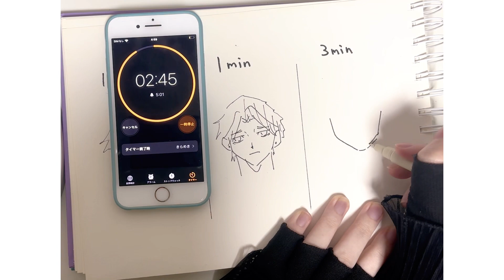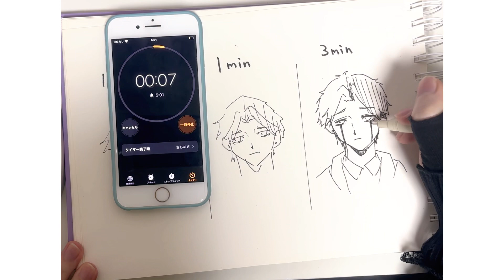マッシュル/レイン・エイムズ10秒、1分、3分で描いてみた#mashle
マッシュル
レイン・エイムズ 描いてみた